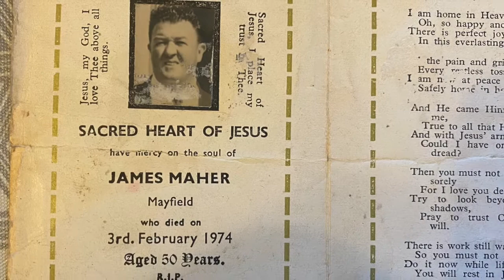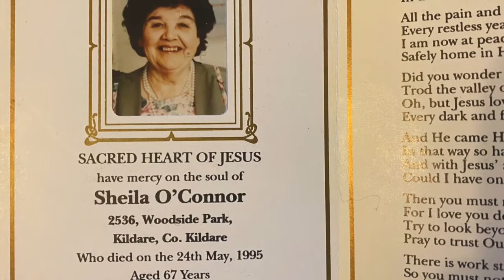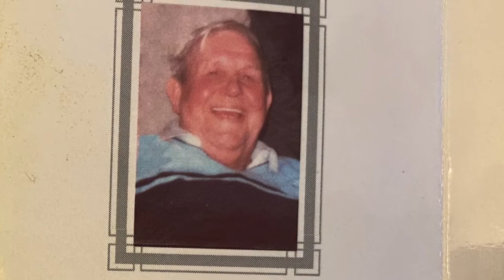Family Tree Video by Caoimhe Maher sung by Tony Maher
A little project I have been working on. Thought these pictures were so amazing and deserved to be displayed, The song is very aptly named The Family Tree written by Eamonn MacDonnacha. This is a cover of the song performed by my father Tony and I.